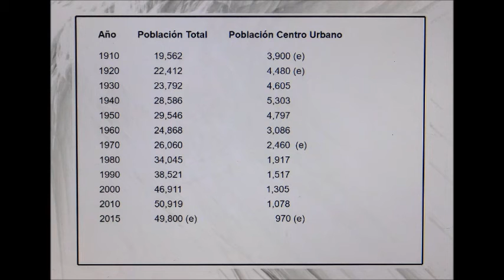Métele casco final